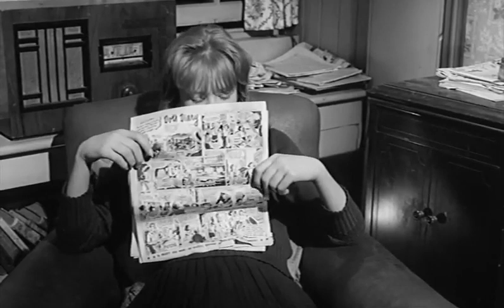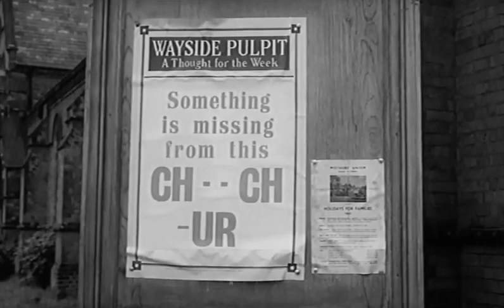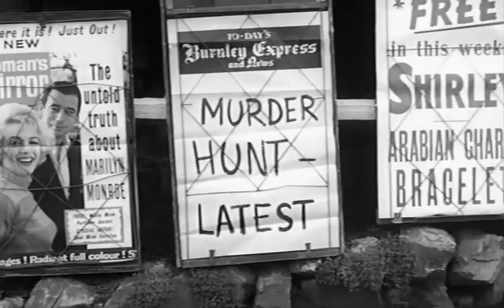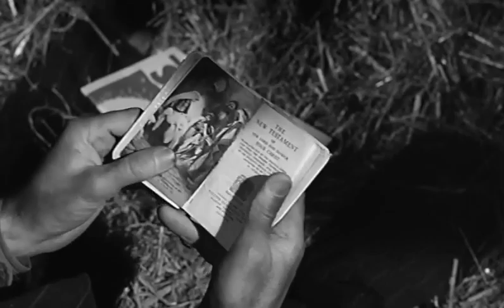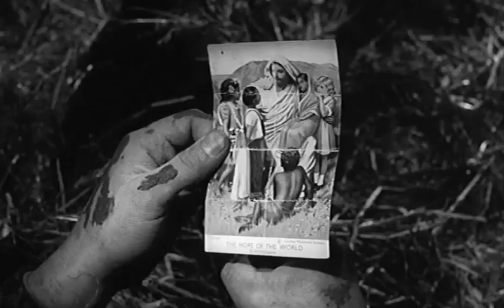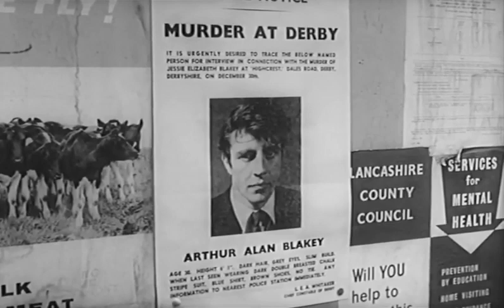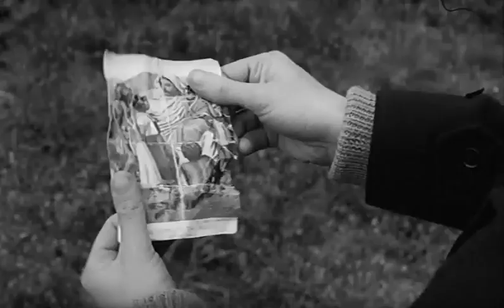WHISTLE DOWN THE WIND. 1961 - CRIME DRAMA: Three children discover a bearded fugitive in a barn:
British Movie Classics:
Enter the idyllic countryside of rural England, where innocence and imagination collide with harsh reality in "Whistle Down the Wind" (1961). Directed by Bryan Forbes, this poignant drama follows the lives of three children who stumble upon a mysterious stranger hiding in their family's barn.

Starring Hayley Mills, Bernard Lee, and Alan Bates, "Whistle Down the Wind" unfolds as a tale of innocence lost and the bittersweet journey into adulthood. As the children, led by the imaginative Kathy, believe the stranger to be Jesus Christ, their faith is put to the test in the face of skepticism and disbelief from the adults around them.

With its picturesque landscapes, heartfelt performances, and timeless themes of faith, forgiveness, and the loss of innocence, "Whistle Down the Wind" captures the essence of childhood wonder and the complexities of the adult world. As the story unfolds, viewers are invited to ponder the nature of belief, the power of imagination, and the enduring innocence of youth.

Join us on this cinematic journey through the English countryside as "Whistle Down the Wind" reminds us of the beauty of faith, the pain of growing up, and the enduring power of hope in the face of adversity.

Starring:
Hayley Mills as Kathy Bostock
Bernard Lee as Mr. Bostock
Alan Bates as Arthur Blakey (Credited as the man)
Diane Holgate as Nan Bostock
Alan Barnes as Charles Bostock
Norman Bird as Eddie
Diane Clare as the Sunday School Teacher
Patricia Heneghan as Salvation Army Girl
John Arnatt as Superintendent Teesdale
Elsie Wagstaff as Auntie Dorothy
Hamilton Dyce as Mr Reeves, the Vicar
Howard Douglas as the Vet
Ronald Hines as P.C. Thurstow
Gerald Sim as Detective Constable Wilcox

You may also like our sister channel packed with action and war films:   @classicbritishwarmovies